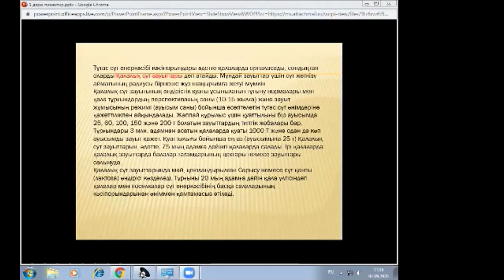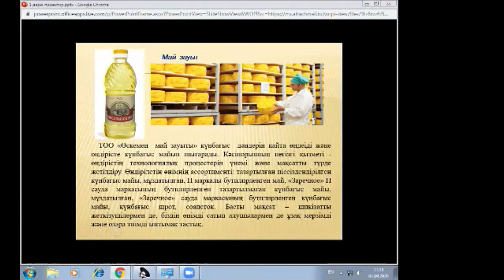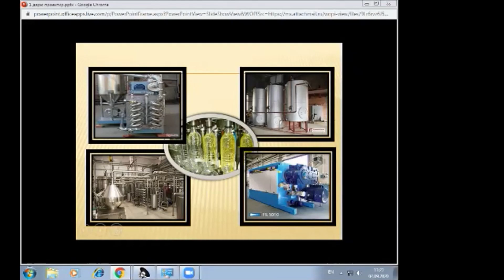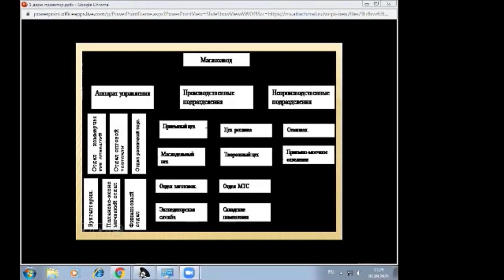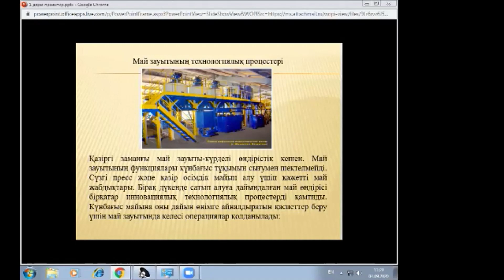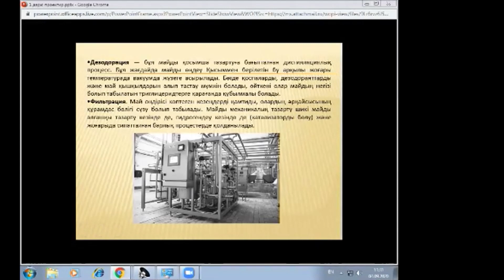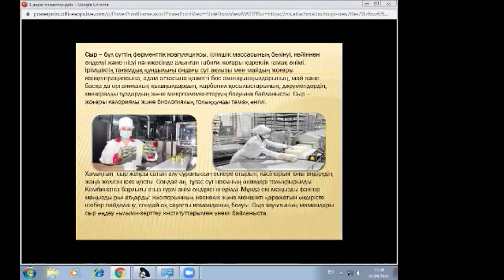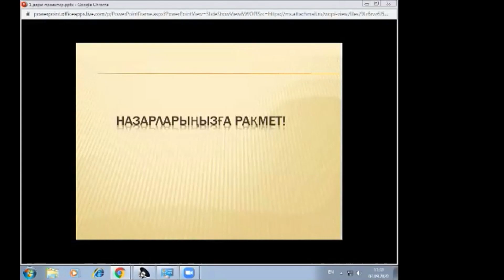д.т.н, профессор кафедры ТПП,Алимарданова М.К zoom 1